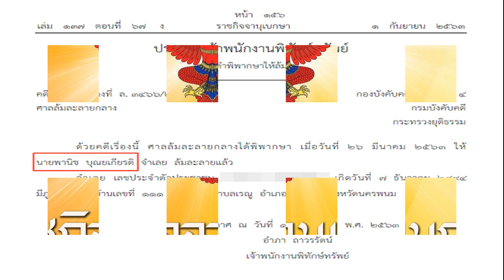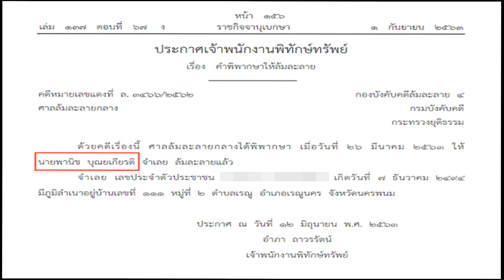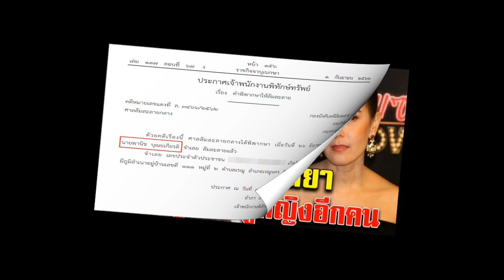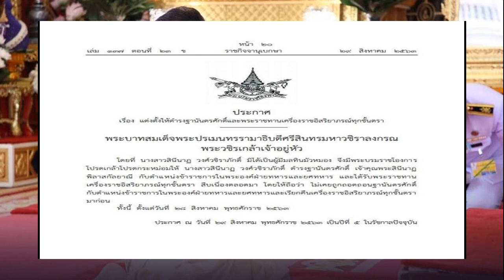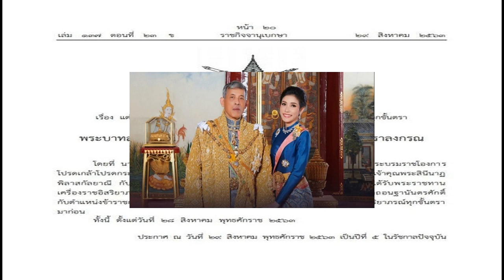ราชกิจจาฯ ประกาศให้บุคคลนามสกุลดัง 'บุณยเกียรติ' ล้มละลาย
ราชกิจจาฯ เผยแพร่ประกาศเจ้าพนักงานพิทักษ์ทรัพย์ ให้บุคคลนามสกุลดัง 'บุณยเกียรติ' ล้มละลาย หลังจากศาลล้มละลายกลางได้พิพากษา

วันที่ 2 ก.ย. ผู้สื่อข่าวรายงานว่า เว็บไซต์ราชกิจจานุเบกษา เผยแพร่ประกาศเจ้าพนักงานพิทักษ์ทรัพย์ เรื่อง คำพิพากษาให้ล้มละลาย คดีหมายเลขแดงที่ ล. 3466/2562 ศาลล้มละลาย กองบังคับคดีล้มละลาย 4 กรมบังคับคดี กระทรวงยุติธรรม
โดยประกาศดังกล่าวระบุว่า ด้วยคดีเรื่องนี้ ศาลล้มละลายกลางได้พิพากษา เมื่อวันที่ 26 มี.ค.2563 ให้ นายพานิช บุณยเกียรติ จำเลย ล้มละลายแล้ว
จำเลย เกิดวันที่ 7 ธันวาคม 2494 มีภูมิลำเนาอยู่บ้านเลขที่ 111 ม.2 ต.เรณู อ.เรณูนคร จ.นครพนม ประกาศ ณ วันที่ 23 มิถุนายน พ.ศ. 2563